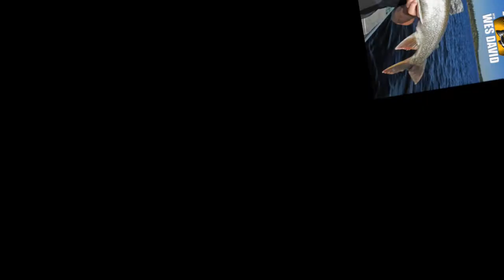Wes David of the Fishing the Wild West TV Show - Nicola Valley Talk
Wes David of the Fishing the Wild West TV Show is our guest on Nicola Valley Talk. The popular fishing show host shares his story of how he went from bull riding to bull trout, fishing Western Canada, some fishing tales, and some chit chat about  "A lake a day for as long as you stay" and his upcoming visit to the Nicola Valley to film an episode for his show.